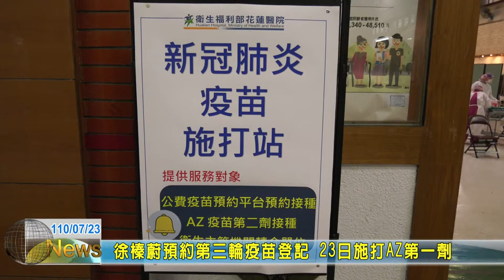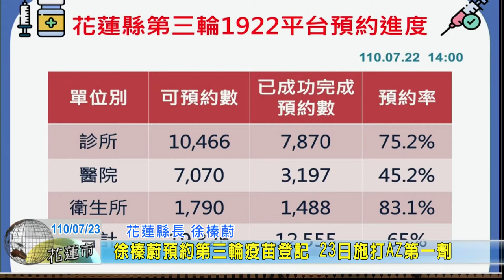20210723 02 徐榛蔚預約第三輪疫苗登記 23日施打AZ第一劑